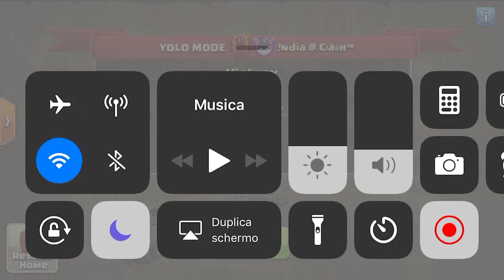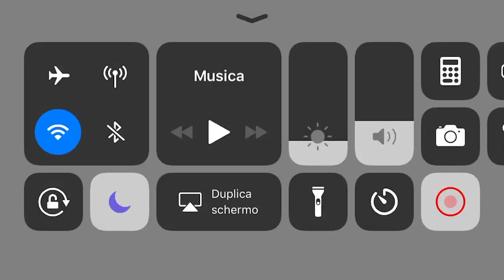WCL : [YOLO MODE] vs [India Clash]